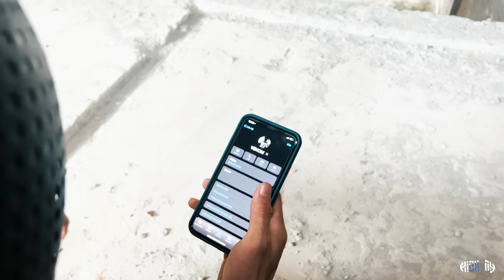SPIDER MAN VS VENOM FROM SQUID GAME PINK IN REAL LIFE (Epic Parkour Action POV) | HIGHNOY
SPIDER MAN VS VENOM FROM SQUID GAME IN REAL LIFE (Epic Parkour Action POV) | HIGHNOY

Cheers
DIRECT ADVERTISING
© Copyright by Highnoy ☞ Do not "Reup"